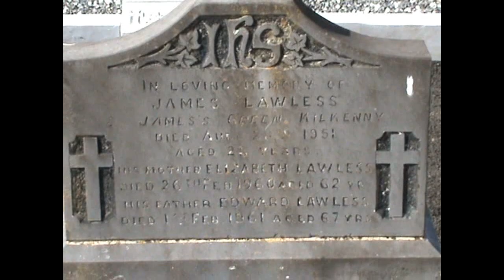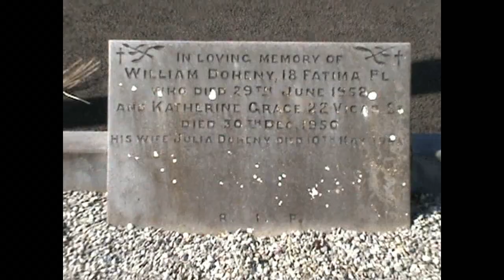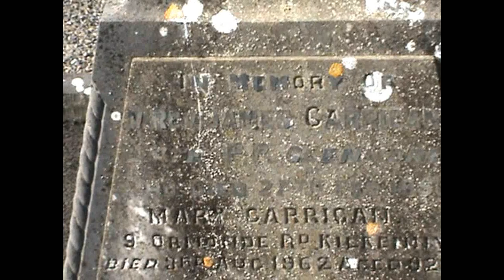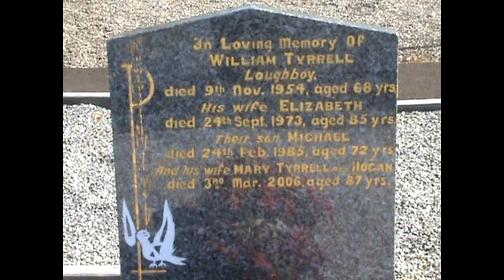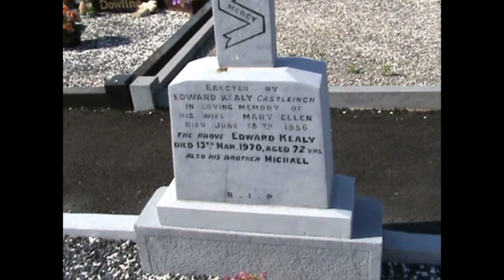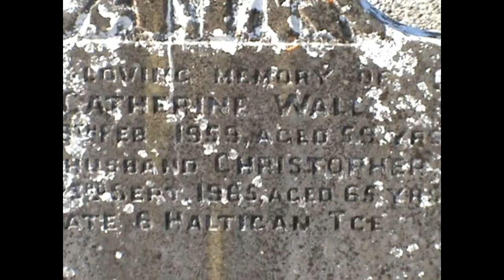3 Section Row 5 Foulkstown Cemetery Gravestones